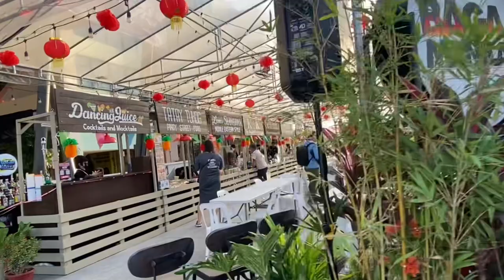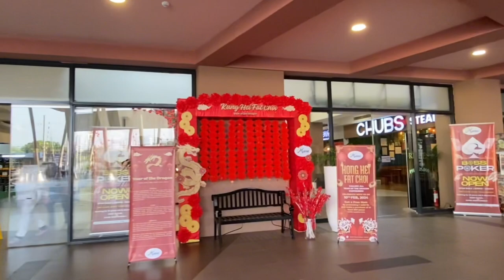Walking Tour | MANA MALL CENTENNIAL ROAD KAWIT CAVITE | PH